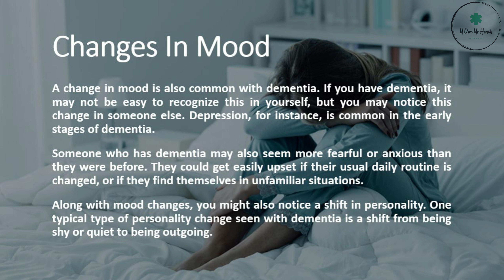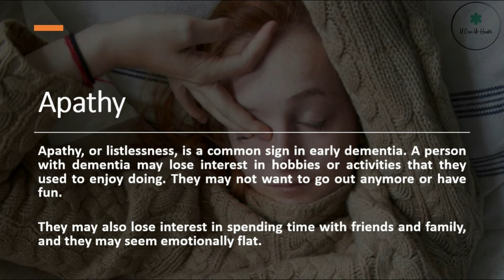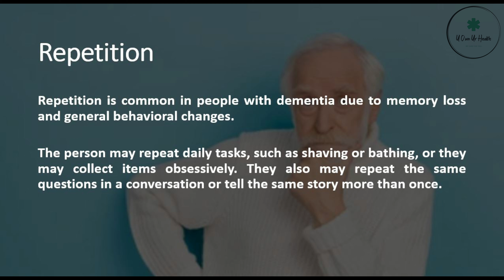10 Early Signs Of Dementia & Alzheimer's | How To Spot Them ?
10 Early Signs Of Dementia & Alzheimer's | How To Spot Them ?

Any information on diseases, injuries, and treatments available at this channel is intended for general guidance only and must never be considered a substitute for advice provided by a doctor, a physical therapist, other qualified medical professionals. U Own Ur Health Channel will not be liable for any damages or injuries that you performed exercises or advice on this channel.

Always seek the advice of your physician or other qualified health care professional with questions you may have regarding your medical condition. Although this channel provides the best available information for the general public.

U Own Ur Health makes no warranties or representations of any kind concerning the accuracy or suitability of the information contained on this channel. U Own Ur Health may at any time and at its sole discretion change or replace the information available on this channel.